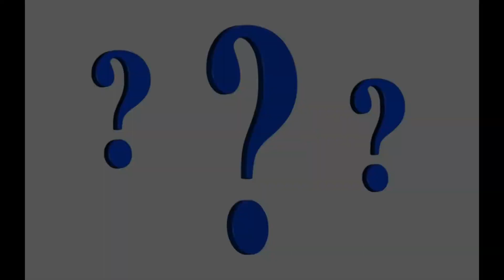Wieder was gelernt - Transponierende Instrumente - Musikzweig 8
Im Musikzweig lernen wir immer wieder Dinge, die wir brauchen, um gemeinsam Musik machen zu können. Heute im Blickpunkt: Transponierende Instrumente. Viel Spaß beim Anschauen dieses lustigen Videos 😊